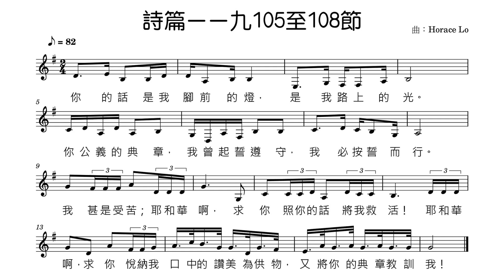《詩篇一一九105至108節》Demo (曲：Horace Lo - 2024/10/11) 粵語經文詩歌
詩篇一一九
105 你的話是我腳前的燈，是我路上的光。
106 你公義的典章，我曾起誓遵守，我必按誓而行。
107 我甚是受苦；耶和華啊，求你照你的話將我救活！
108 耶和華啊，求你悅納我口中的讚美為供物，又將你的典章教訓我！